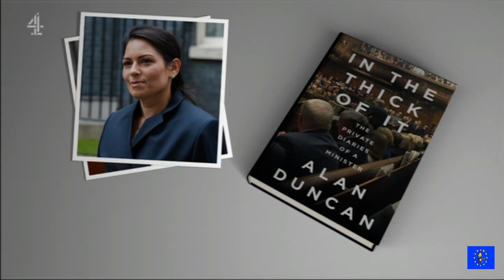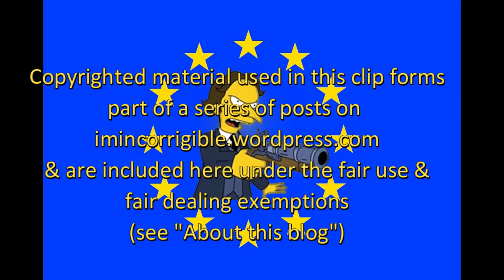Alan Duncan dishes the dirt on Tory cabinet colleagues